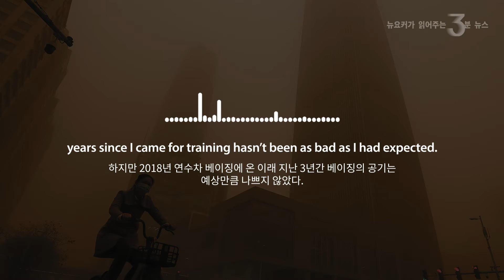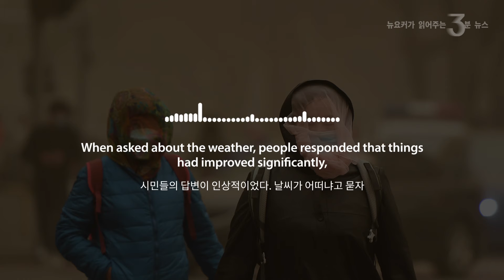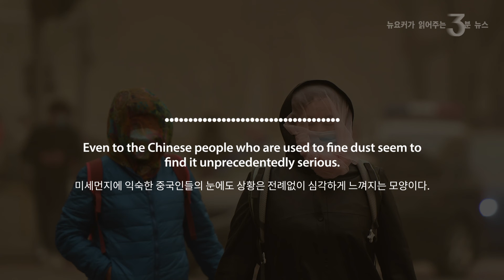특파원 리포트: 사상 최악의 미세먼지에 뒤덮인 베이징 ｜Reporting live from Mars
“A motorcycle passed by, but you can’t see it after a few seconds,” responded a Beijing correspondent when JTBC anchor Sohn Seok-hee asked about the air pollution in 2014. China’s fine dust is beginning to reach notorious levels. The question I got the most upon being posted in Beijing was “Will you be okay with the air quality?” But the air quality in Beijing over the past three years since I came for training hasn’t been as bad as I had expected. The Chinese government is releasing reports showing improvement each year.

But lately, concerning situations are being repeated. During China’s Two Sessions, the National People’s Congressand the National Committee of the Chinese People’s Political Consultative Conference, the airborne particulate matter (PM) level was around 300, covering Beijing in grey. The “Two Sessions blue,” referring to the clear sky during China’s biggest political event, is bygone.

On March 11, I climbed the Jingshan Park behind the Forbidden City. What I could see from the observatory was only the exit of the Forbidden City. Smog swallowed Beijing. Some 30 minutes later, my cellphone screen got dusty. As I wiped the handrail with a tissue, dark dust smeared onto it. I could hear nearby tourists coughing.

That day, the overall air quality index was 313. When asked about the weather, people responded that things had improved significantly, as the air quality index was as high as 500.

I didn’t know I would actually experience air quality level of 500 in a few days. On March 15, the yellow storm occurred. The national CCTV reported that it was the biggest in 10 years. The air quality composite index was 500, the maximum level, and the China National Environmental Monitoring Center measured and released the PM 10 level of 9350 from central Beijing. It is 200 times the WHO-recommended level of 50.

This is how I actually feel. All windows are closed in the office, but I can smell the dust. When I go out, I feel like sneezing anytime. I cannot believe I am wearing a mask. The scenery out of the window is yellowish, or almost reddish. I keep clear my throat but it still feels hoarse.

Even to the Chinese people who are used to fine dust seem to find it unprecedentedly serious. People wrote on social media, “Today, I am working in Mars,” “Swallowing these fine dusts, we may be the air-filtering plants,” “I opened my eyes but I looked out and feel like I’m still dreaming.”

China’s Ministry of Ecology and Environment cracked down businesses that operated steel and metal plants during the Two Sessions against government directive.

Are factories producing pollutants again as the Covid-19 threat is declining? For one reason or another, we can’t take our masks off.